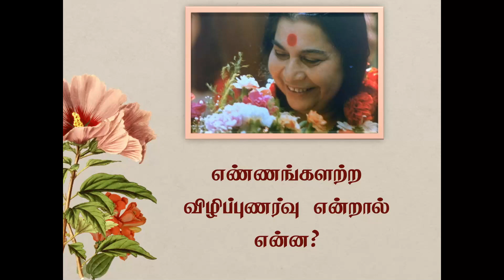What is Thoughtless awareness